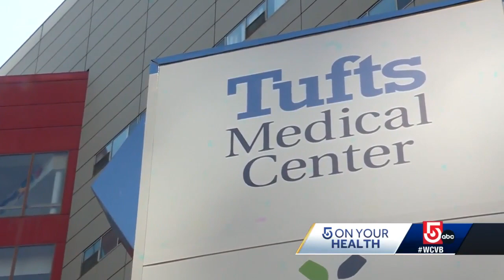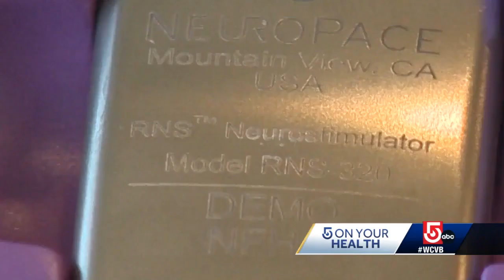New treatment changing lives of epilepsy patients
For people who live with epilepsy, it can be an agonizing question: when will the next seizure come. But a new treatment is providing a better answer -- and relief.